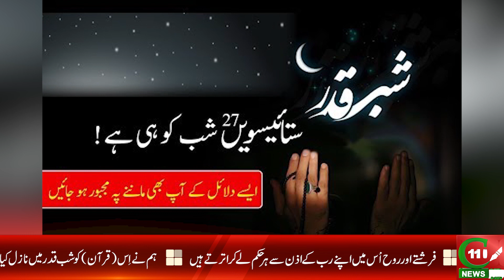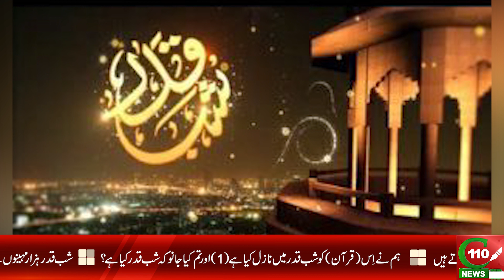"LAILAT-UL-QADR" 27TH RAMADAN & INDEPENDENCE DAY OF PAKISTAN | REPORTED BY SYED NOMAN GUL